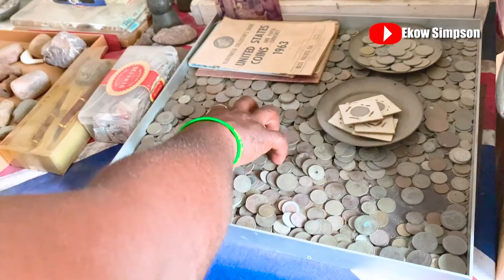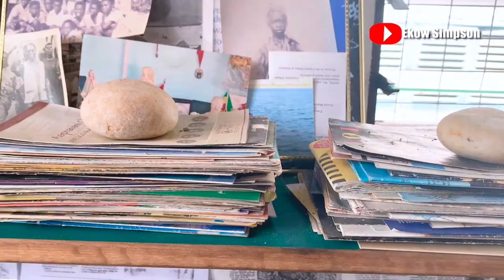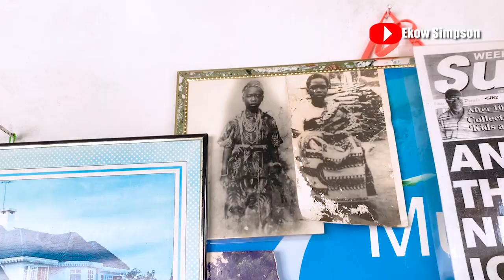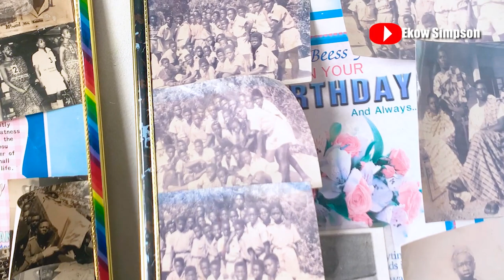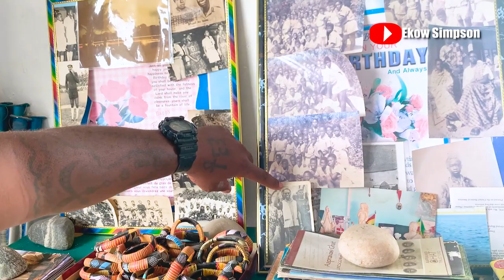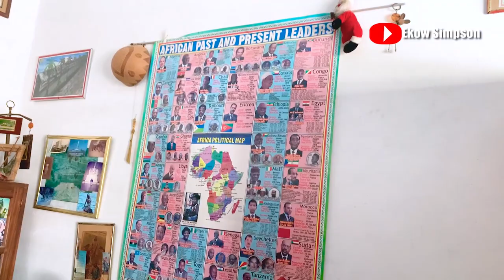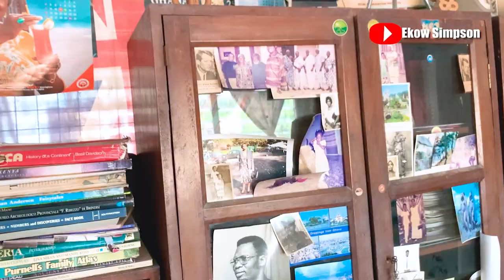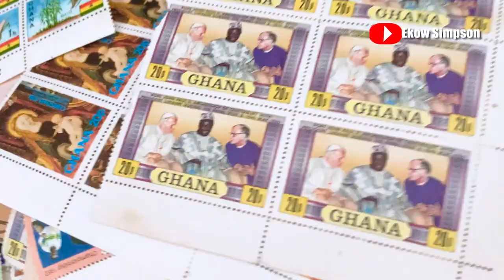Cape Coast's Largest African Arts & Coins Collection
Man Has Cape Coast's Largest African Arts and coins Collection | Shares On Fetu Afahye Festival. He has a collection of coins from around the world, newpapers,  gadget, religious items and more.